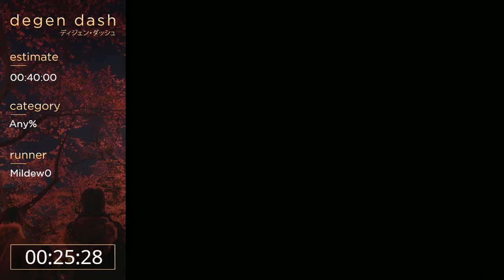Fairly Odd Parents Shadow Showdown Any% by Mildew0 - Degen Dash II